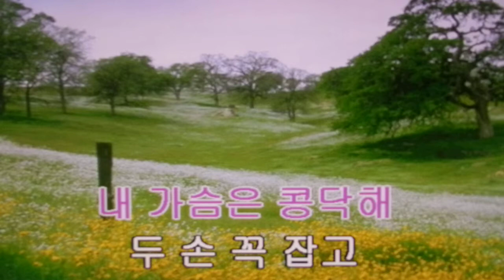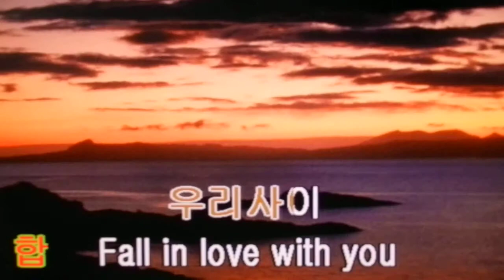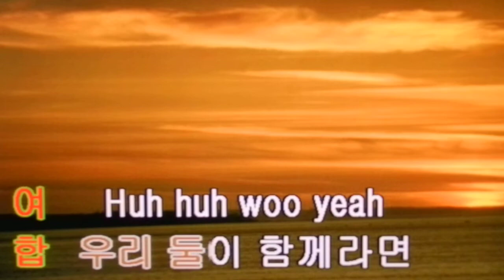홍대광.케이/연애하고 싶어